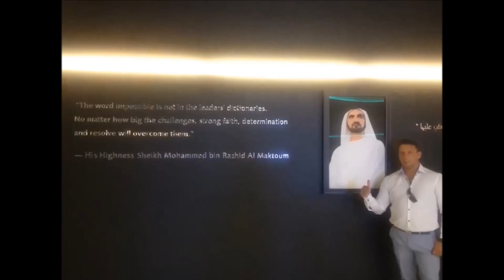KWIEK FAMILI DUBAI PART 1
KWIEK FAMILI NUNIEKOSKI FAMILIA RUDY DUBAI 2012